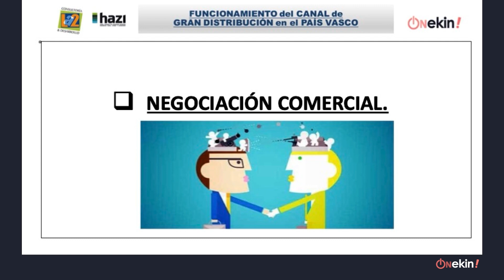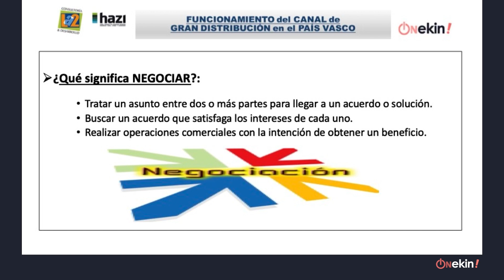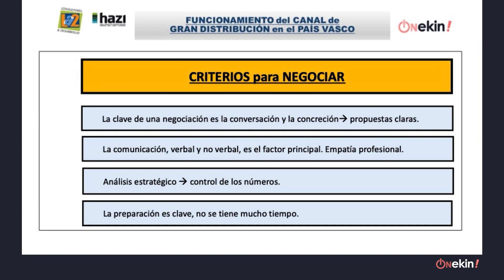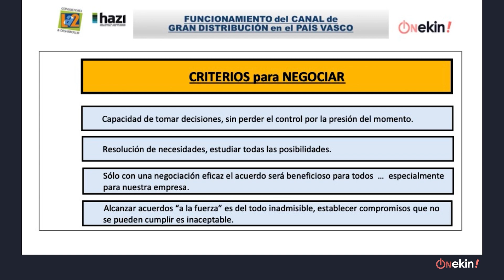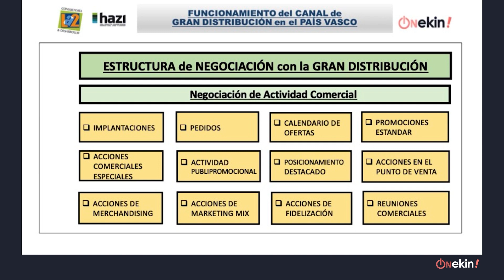Negociación comercial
Aborda las claves de la negociación comercial y la estructura de negociación con la gran distribución.